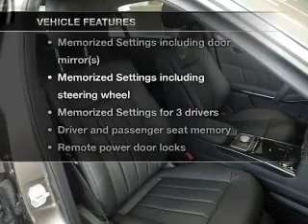2012 Mercedes-Benz E-Class - Lafayette IN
Year: 2012
Make: Mercedes-Benz
Model: E-Class
Trim: E350 4MATIC
Engine: 3.5 liter 6 cylinder 24 valve GDI DOHC
Transmission: 7-Speed Automatic
Color: Gray
Mileage: 3
Address:
2051 Sagamore Pkwy. S.